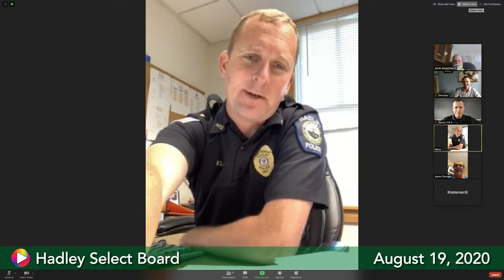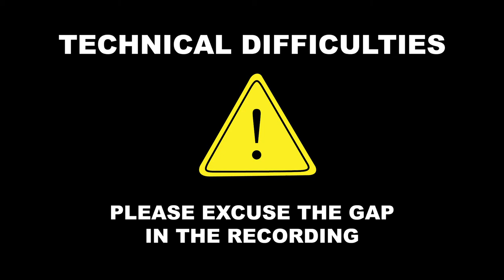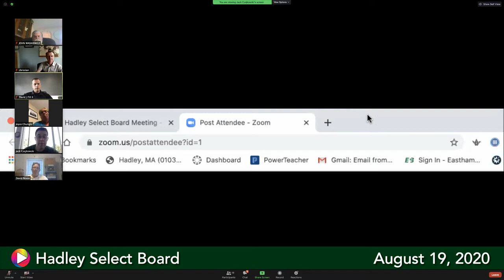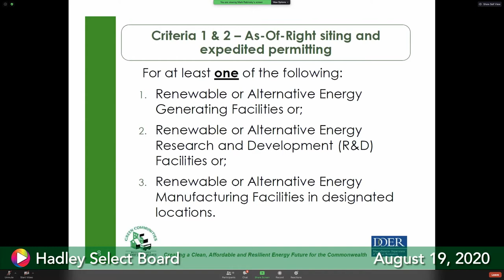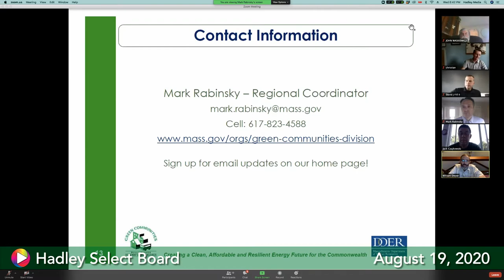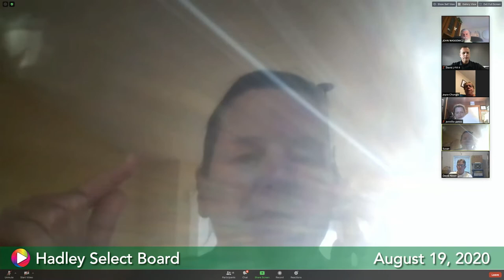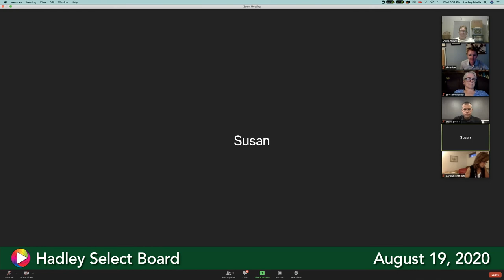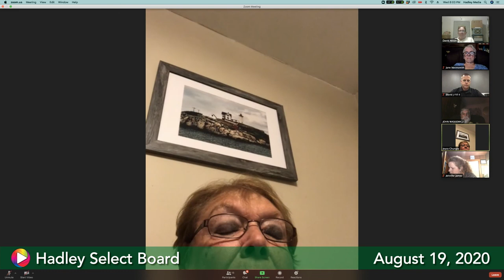Select Board, August 19, 2020